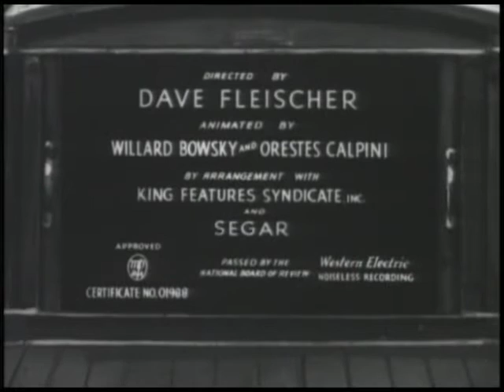Popeye The Sailor Man Classic Cartoon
Popeye the Sailor Meets Sindbad the Sailor is a two-reel animated cartoon short subject in the Popeye Color Feature series, produced in Technicolor and released to theatres on November 27, 1936 by Paramount Pictures. It was produced by Max Fleischer for Fleischer Studios, Inc. and directed by Dave Fleischer, with musical supervision by Sammy Timberg. The voice of Popeye is performed by Jack Mercer, with Mae Questel as Olive Oyl and Gus Wickie as Sindbad the Sailor.

Popeye the Sailor is a cartoon fictional character created by Elzie Crisler Segar.[3][4][5] The character first appeared in the daily King Features comic strip, Thimble Theatre, on January 17, 1929, and Popeye became the strip's title in later years; Popeye has also appeared in theatrical and television animated cartoons.[4]  Segar's Thimble Theatre strip was in its 10th year when Popeye made his debut, but the one-eyed (left) sailor quickly became the main focus of the strip, and Thimble Theatre became one of King Features' most popular properties during the 1930s. After Segar's death in 1938, Thimble Theatre was continued by several writers and artists, most notably Segar's assistant Bud Sagendorf. The strip continues to appear in first-run installments in its Sunday edition, written and drawn by Hy Eisman. The daily strips are reprints of old Sagendorf stories.[4]  In 1933, Max Fleischer adapted the Thimble Theatre characters into a series of Popeye the Sailor theatrical cartoon shorts for Paramount Pictures. These cartoons proved to be among the most popular of the 1930s, and Fleischer—and later Paramount's own Famous Studios—continued production through 1957. These cartoon shorts are now owned by Turner Entertainment and distributed by its sister company Warner Bros..[6]  Over the years, Popeye has also appeared in comic books, television cartoons, arcade and video games, hundreds of advertisements,[4] and peripheral products (ranging from spinach to candy cigarettes), and the 1980 live-action film directed by Robert Altman, starring comedian Robin Williams as Popeye.  In an interview, Charles Schulz said "Popeye was a great favorite of mine...I think Popeye was a perfect comic strip, consistent in drawing and humor".[7] In 2002, TV Guide ranked Popeye #20 on its "50 Greatest Cartoon Characters of All Time" list.